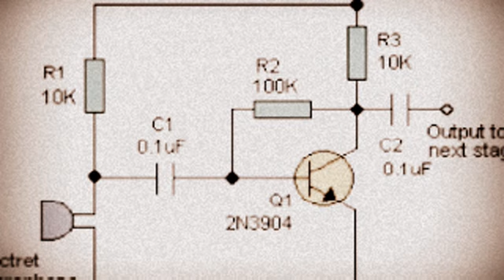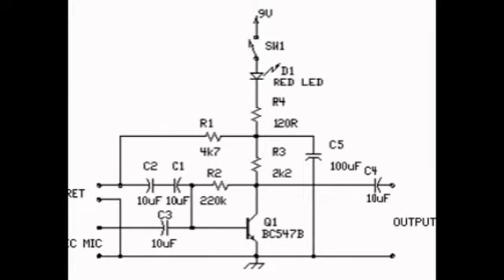Simple Pre-Amp with One Transistor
This is a very simple pre-amp circuit which use a transistor as a active component to boost the input signal. Its simplicity makes this circuit easy to built and inexpensive. The microphone used in this circuit is electret type which is very sensitive detecting the sound around its.

It require 3-9V DC power supply with small power consumption.